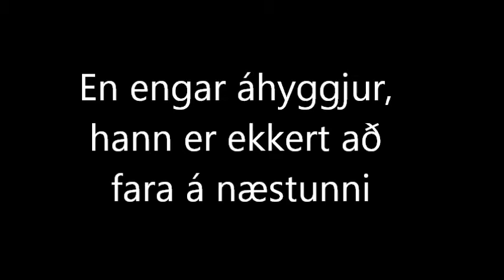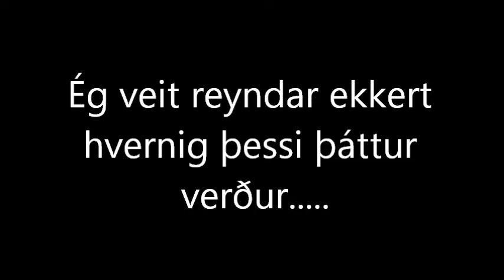Rosalegur Trailer - Þátturinn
TRAILER - þetta verður einhver rosalegasti þáttur sem netheimurinn hefur kynnst. Eða það vona ég allaveganna... Búið til í Windows Live Movie Maker